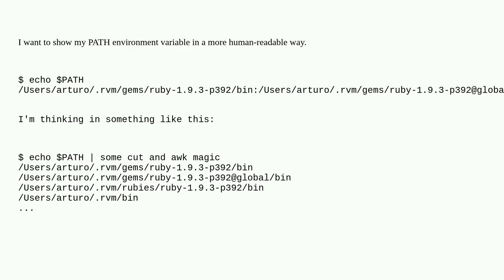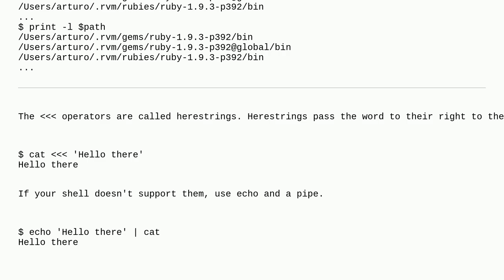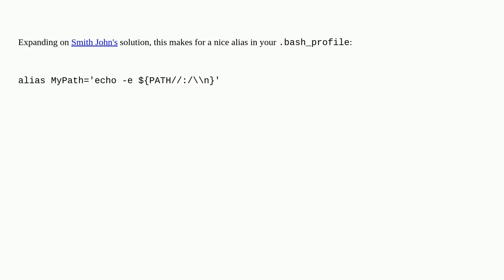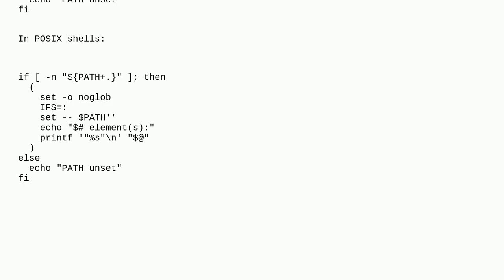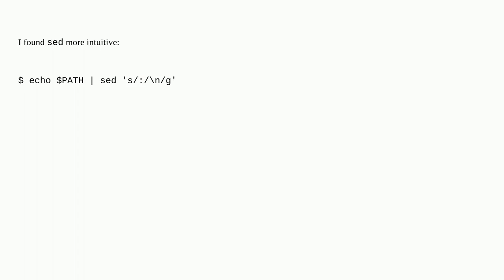Unix: Show PATH in a human-readable way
Show PATH in a human-readable way

A special thanks goes out to the community

  environment-variables path shell